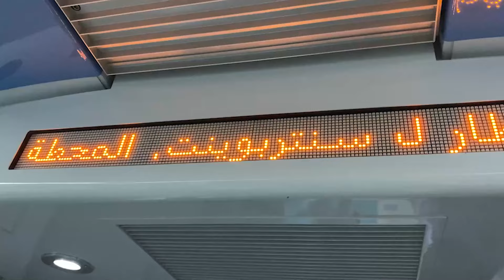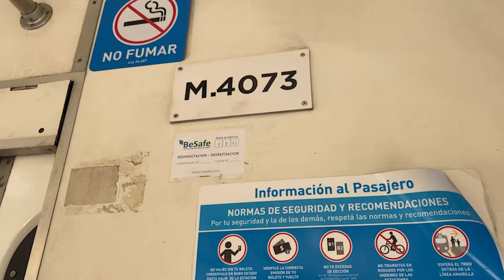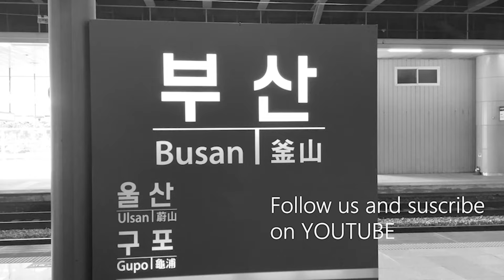TRENES DIESEL LINEA ROCA ENE23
En este video veremos algunos clips filmados en enero de 2023, en diversos lugares de la linea roca local y larga distancia. Aquí podremos ver a las locomotoras EMD GT22, CNR CKD DALIAN, GE C22 7I entre otras.

In this video we will see some clips filmed in January 2023, in various places on the local and long distance rock line. Here we can see the EMD GT22, CNR CKD DALIAN, GE C22 7I locomotives among others.